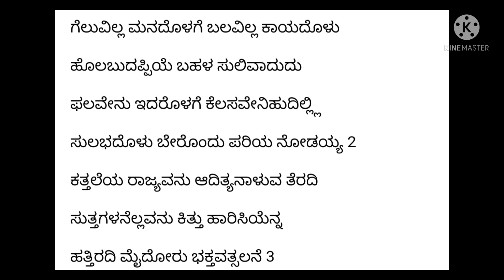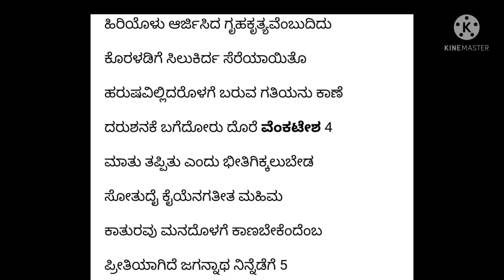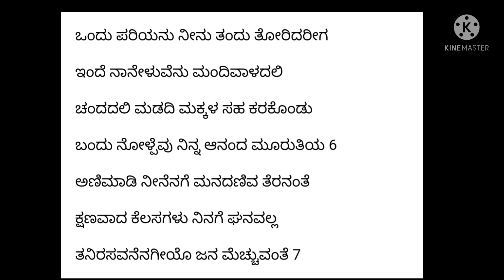ವೆಂಕಟೇಶ ಭಕ್ತಿಗೀತೆ|ಉರಗಾದ್ರಿವಾಸ ( ವೆಂಕಟೇಶ ಭಕ್ತಿಗೀತೆಗಳು)with Lyrics | BEAUTIFUL DEVOTIONAL SONG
ಶ್ರೀನಿವಾಸ /ವೆಂಕಟೇಶನ ಕುರಿತು ಸುಂದರವಾದ ಭಕ್ತಿಗೇತೆ
ರಚನೆ-ವರಹತಿಮ್ಮಪ್ಪ

ವರಹತಿಮ್ಮಪ್ಪ
ಬರಲಿಲ್ಲವೆನುತ ನೀ ಹೊರಗಿಕ್ಕಬೇಡ
ಉರಗಾದ್ರಿವಾಸ ಶ್ರೀ ವೆಂಕಟೇಶ ಪ
ಕಾಸಿಲ್ಲ ಕೈಯೊಳಗೆ ಲೇಸಿಲ್ಲ ಮನೆಯೊಳಗೆ
ವಾಸಿತಪ್ಪಿಯೆ ಬಹಳ ಬೇಸತ್ತೆನು
ಈಸು ಪ್ರಯಾಸ ನಿನ್ನ ದಾಸಗೊದಗಿದ ಮೇಲೆ
ದೋಷವೆನ್ನಲ್ಲಿಲ್ಲ ಶೇಷಾದ್ರಿವಾಸ 1
ಗೆಲುವಿಲ್ಲ ಮನದೊಳಗೆ ಬಲವಿಲ್ಲ ಕಾಯದೊಳು
ಹೊಲಬುದಪ್ಪಿಯೆ ಬಹಳ ಸುಲಿವಾದುದು
ಫಲವೇನು ಇದರೊಳಗೆ ಕೆಲಸವೇನಿಹುದಿಲ್ಲ್ಲಿ
ಸುಲಭದೊಳು ಬೇರೊಂದು ಪರಿಯ ನೋಡಯ್ಯ 2
ಕತ್ತಲೆಯ ರಾಜ್ಯವನು ಆದಿತ್ಯನಾಳುವ ತೆರದಿ
ಸುತ್ತಗಳನೆಲ್ಲವನು ಕಿತ್ತು ಹಾರಿಸಿಯೆನ್ನ
ಹತ್ತಿರದಿ ಮೈದೋರು ಭಕ್ತವತ್ಸಲನೆ 3
ಹಿರಿಯೊಳು ಆರ್ಜಿಸಿದ ಗೃಹಕೃತ್ಯವೆಂಬುದಿದು
ಕೊರಳಡಿಗೆ ಸಿಲುಕಿರ್ದ ಸೆರೆಯಾಯಿತೊ
ಹರುಷವಿಲ್ಲಿದರೊಳಗೆ ಬರುವ ಗತಿಯನು ಕಾಣೆ
ದರುಶನಕೆ ಬಗೆದೋರು ದೊರೆ ವೆಂಕಟೇಶ 4
ಮಾತು ತಪ್ಪಿತು ಎಂದು ಭೀತಿಗಿಕ್ಕಲುಬೇಡ
ಸೋತುದೈ ಕೈಯೆನಗತೀತ ಮಹಿಮ
ಕಾತುರವು ಮನದೊಳಗೆ ಕಾಣಬೇಕೆಂದೆಂಬ
ಪ್ರೀತಿಯಾಗಿದೆ ಜಗನ್ನಾಥ ನಿನ್ನೆಡೆಗೆ 5
ಒಂದು ಪರಿಯನು ನೀನು ತಂದು ತೋರಿದರೀಗ
ಇಂದೆ ನಾನೇಳುವೆನು ಮಂದಿವಾಳದಲಿ
ಚಂದದಲಿ ಮಡದಿ ಮಕ್ಕಳ ಸಹ ಕರಕೊಂಡು
ಬಂದು ನೋಳ್ಪೆವು ನಿನ್ನ ಆನಂದ ಮೂರುತಿಯ 6
ಅಣಿಮಾಡಿ ನೀನೆನಗೆ ಮನದಣಿವ ತೆರನಂತೆ
ಕ್ಷಣವಾದ ಕೆಲಸಗಳು ನಿನಗೆ ಘನವಲ್ಲ
ತನಿರಸವನೆನಗೀಯೊ ಜನ ಮೆಚ್ಚುವಂತೆ 7

ವೆಂಕಟೇಶನ ಹಾಡು ವೆಂಕಟೇಶಭಕ್ತಿಗೀತೆಗಳು ದೇವರನಾಮ ದಾಸರ ಪದಗಳು
ದಾಸರ ಹಾಡುಗಳು    ಶ್ರೀನಿವಾಸನ ಹಾಡುಗಳು ತಿರುಪತಿ ತಿಮ್ಮಪ್ಪನ ಭಕ್ತಿಗೀತೆಗಳು